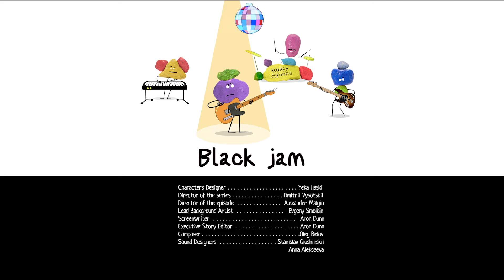Sonya de Toastville - Geleia Preta - ESTREIA Episódio 5 ⭐ Nova série animada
Conheça a estreia da NOVA série animada! Sonya de Toastville é uma série sobre as aventuras de Sonya e seus amigos na cidade mágica de Toastville!

⭐ Assista ao novo episódio 5 - Geleia Preta - do desenho animado

Mais sobre Sonya de Toastville:

Um dia, Sonya, uma menina de nove anos, descobre acidentalmente as propriedades mágicas de uma caixa de pão em sua cozinha: se você fixar na caixa um ímã de torrada, entre outros ímãs, e girá-la, você será teletransportado do mundo humano até a cidade mágica de Toastville, localizada no planeta Toastland.
O planeta parece uma torrada que alguém mordeu. Há uma metade superior mofada, uma membrana semelhante a queijo e uma metade inferior queimada.
O planeta é habitado por criaturas encantadoras, os Toastivillianos, mas também por criaturas imprevisíveis e traiçoeiras, os Farelos. Os Toastivillianos vivem na na metade superior colorida do planeta, e os Farelos vivem na metade inferior escura. Durante suas aventuras, Sonya descobrirá que o mal não está necessariamente disfarçado de preto e que o bem às vezes não parece tão bonito.